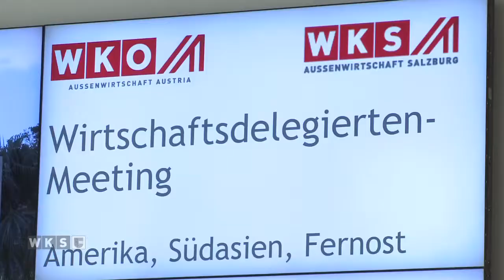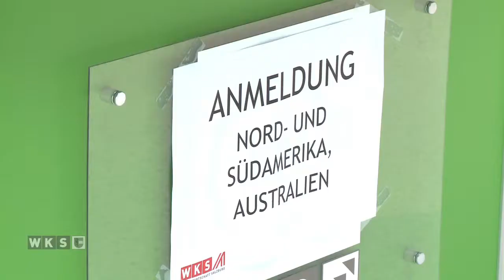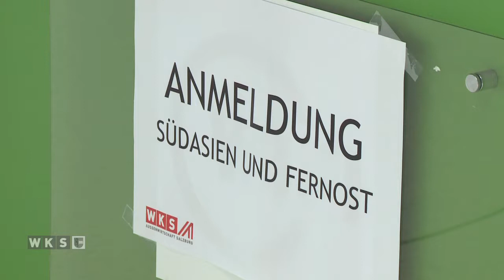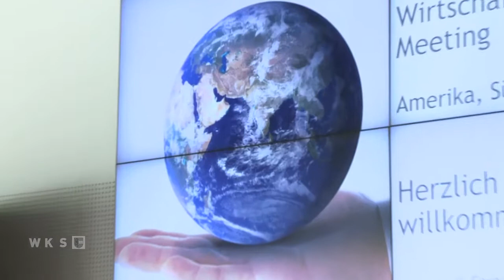Wirtschaftsdelegiertensprechtag Asien und Amerika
Die Welt war zu Gast in der WKS. Wirtschaftsdelegierte der Außenwirtschaftsorganisation der WKO aus 18 Staaten standen Salzburger Unternehmern für Beratungen über die Marktsituation in den von ihnen betreuten Ländern zur Verfügung.